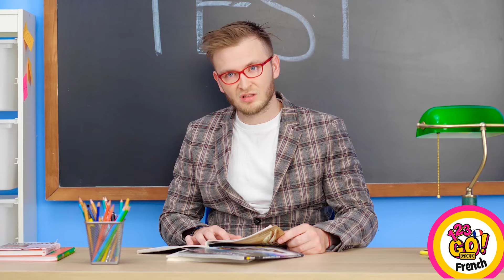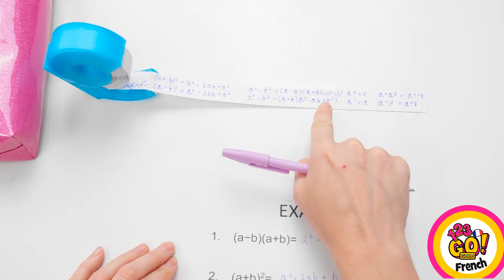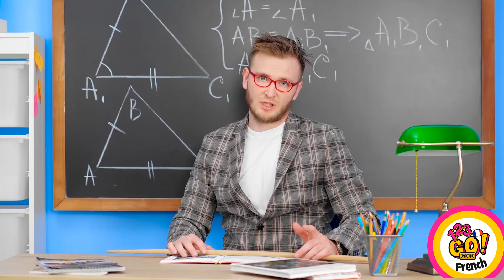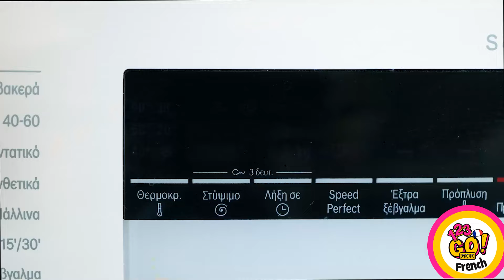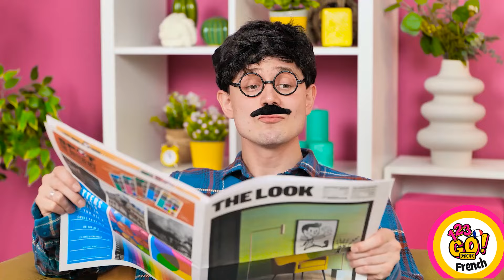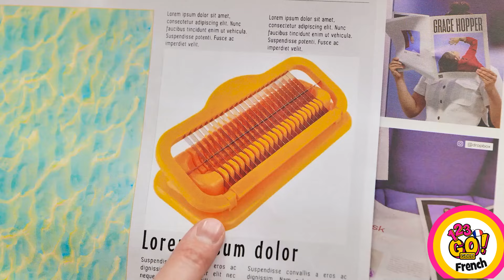ASTUCES GÉNIALES POUR LES PARESSEUX || Trucs & astuces scolaires et culinaires par 123 GO! GOLD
🍕🤩 Hé, toi ! Tu veux des astuces géniales pour être super efficace sans te casser la tête ? J'ai ce qu'il te faut ! Des trucs ingénieux pour simplifier ta vie, que tu sois à l'école ou juste à la maison. On parle de trucs de salle de bain cool, des trucs de rentrée scolaire sans stress... bref, tout ce qu'il faut pour être à la fois paresseux et malin !